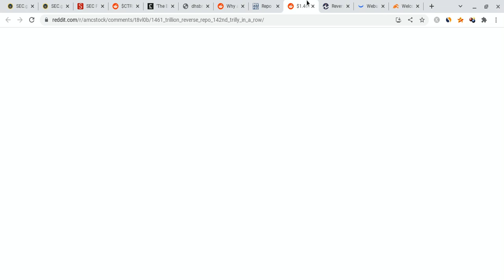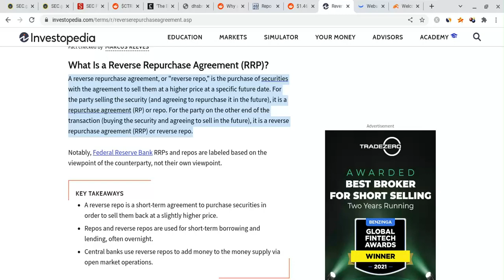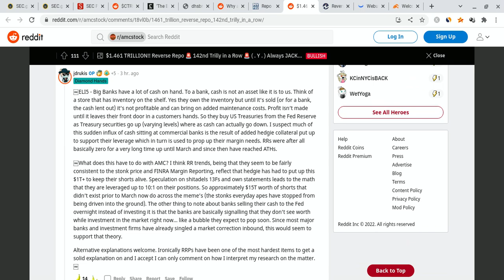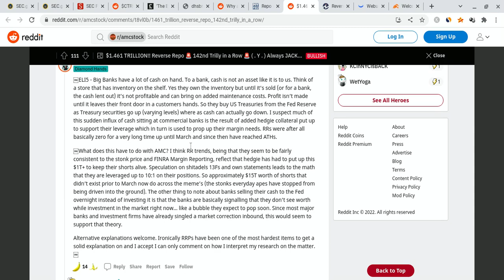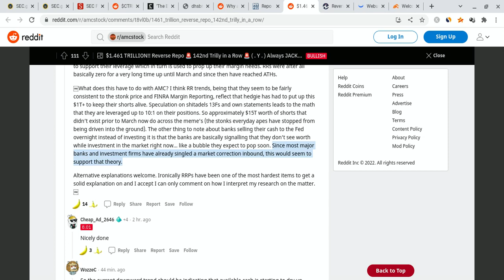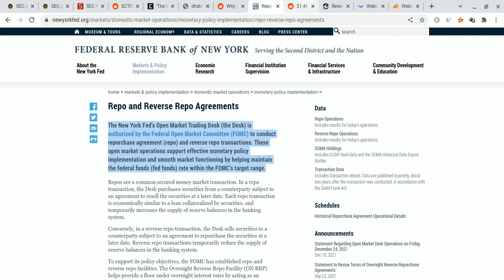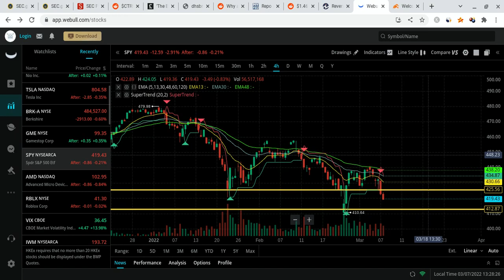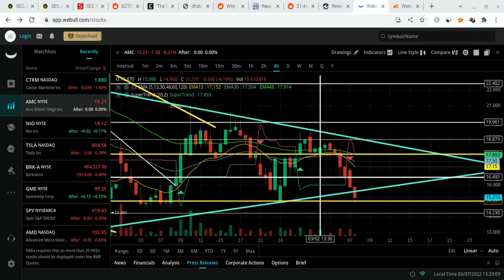🔥 AMC $1.461 TRILLION EXPLOSION!!! HUGE AMC PRICE PREDICTION! 🚀